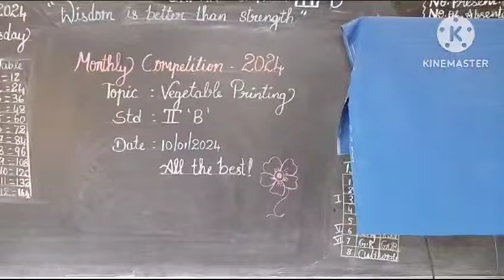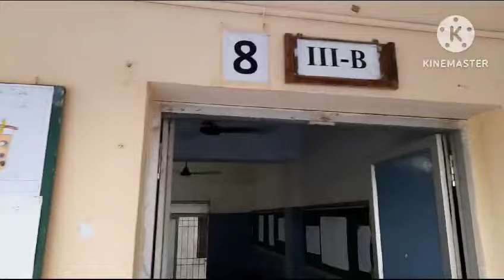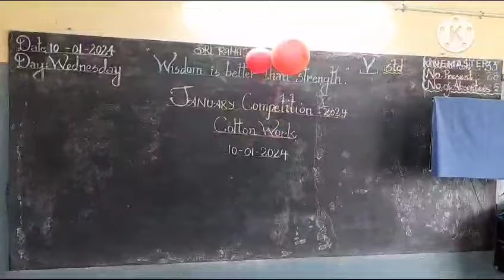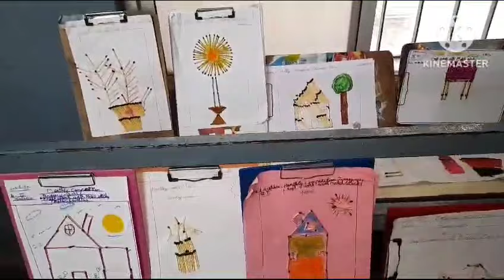Monthly Competition January 2024 | Sri Padma Sarangapani Schools, Sidco Nagar